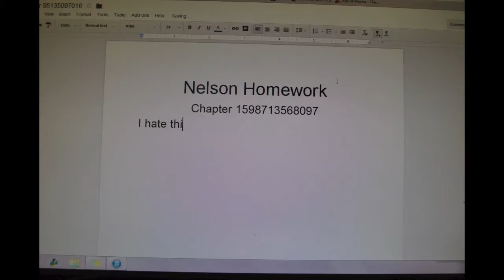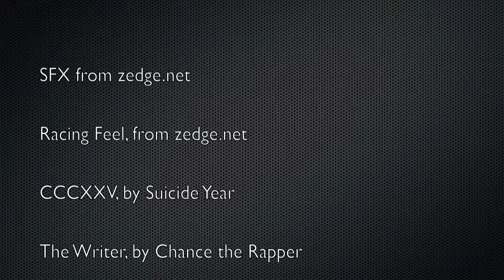Racing Beyond Imagination - Stop Motion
Stop motion animation project